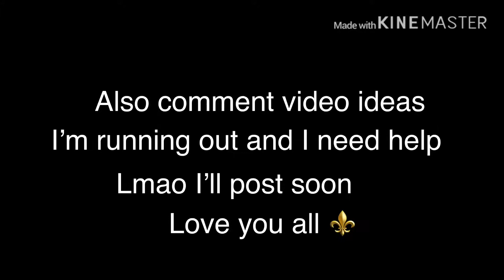Watch please qwq